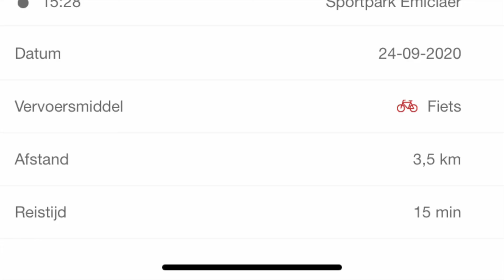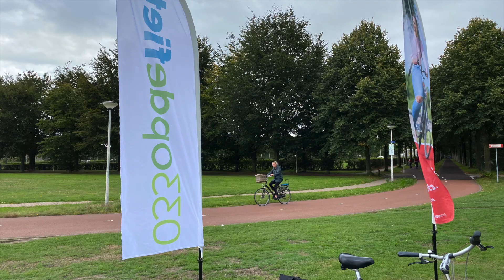fietsnaarjewerkdag2020 thuiswerkrondje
Op de Fiets naar je Werk Dag 2020 fietsten we van De Nieuwe Stad in Amersfoort naar Park Schothorst. Daar ontvingen we fietsers die een thuiswerkrondje fietsten of van werk naar huis fietsten. Op vertoon van app van Ikfiets ontvingen zij een ijsje.